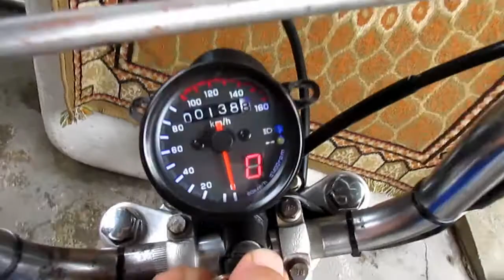Como regular a vela de ignição,top trail,top let,top bike e cinquentinhas motores 4 tempos.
Bom dia familia,que  O SENHOR JESUS CRISTO abençoe a todos,espero que gostem do video,fiquem todos na paz.